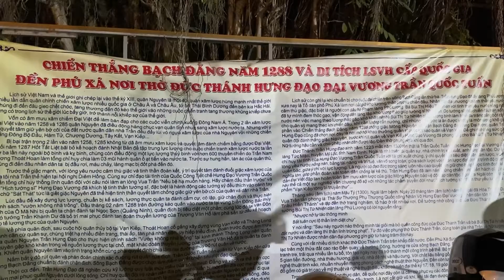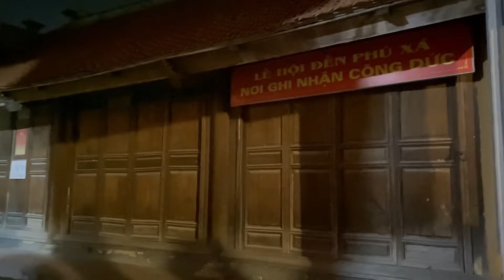Nhà Mya đi lễ cô 9 Đồ Sơn và Đền Phú Xá Hưng Đạo Đại Vương